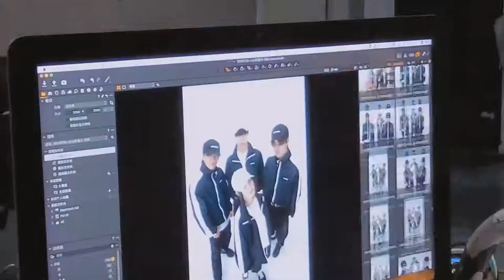210929 Hello L.TAOer EP 5 - BTS of Lin Yuxiu, Zhong Junyi, Wen Zuokuang & Zhong Yating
L.TAO artists vlog while shooting promotional photos and videos for Z.TAO's YKYB clothing brand. This Vlog features Lin Yuxiu, Zhong Junyi, Wen Zuokuang & Zhong Yating